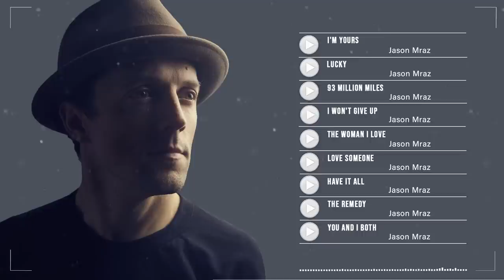Jason Mraz greatest hits full album 2022 ❤ Best Songs of Jason Mraz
✪ Music Collection is the best music channel for people love music on Youtube, with the pop music the youth-oriented styles it influenced.
✪ Thanks to you and your friend for listening Music Collection!